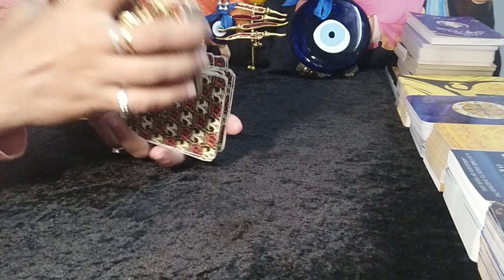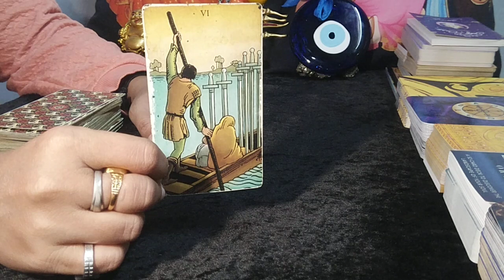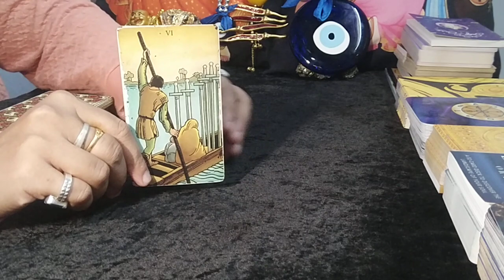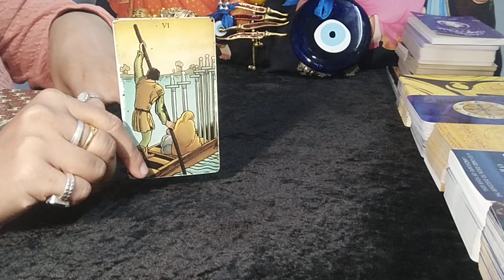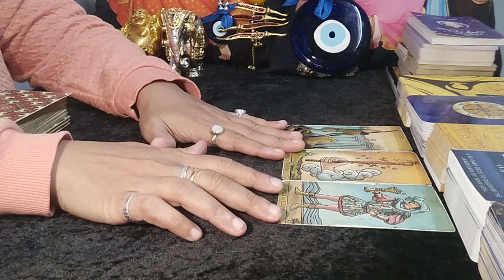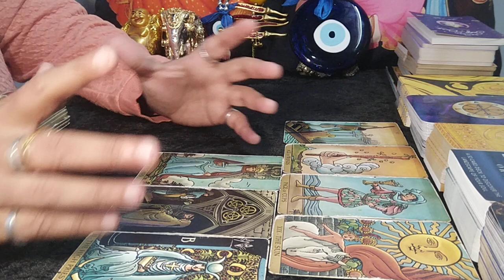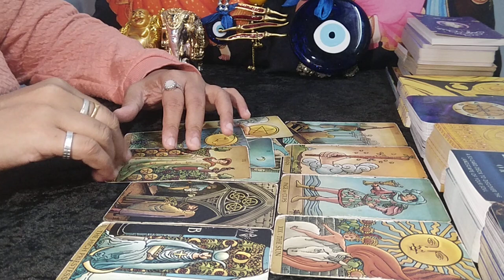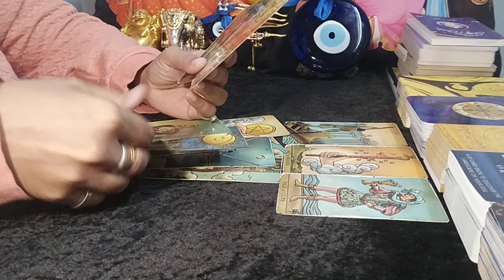❤CANCER♋"Omg,THEY will be EXTREMELY POSSESSIVE and PROTECTIVE about YOU CANCER!" JULY 2023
cancer
cancer tarot
cancer july 2023 reading
cancer july 2023 weekly
cancer tarot reading july 2023
cancer love tarot july 2023
cancer today

EXTENDED TITLE:"Omg,THEY LITERALLY think YOU are an ANGEL sent by the UNIVERSE!

1. This will be a 20-25 Minute pre-recorded video reading.
2. I will use Tarot Cards + Oracle Cards for the same.
3. You can ask 3 well framed questions in this which cannot have sub parts to it (max 2/4 lines explaining each question and no long paragraphs & stories).
4. Please allow 8-10 business working days for your reading to be sent to you. Usually will be delivered in stated time, however sometimes, it might take longer. Thank you (Saturday and Sunday are not business working days)